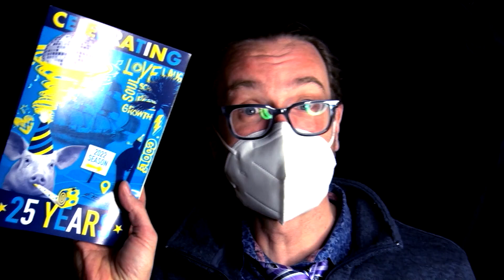What's up Wednesday 1/19/2022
Weekly update of the happenings at DreamWrights Center for Community Arts with Artistic Director Gregory DeCandia.
sign up to be interviewed for